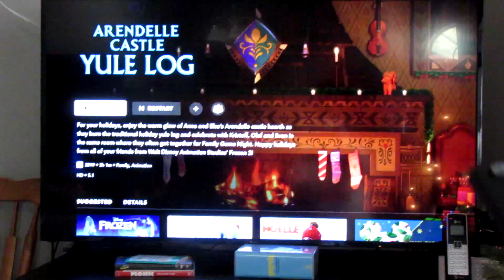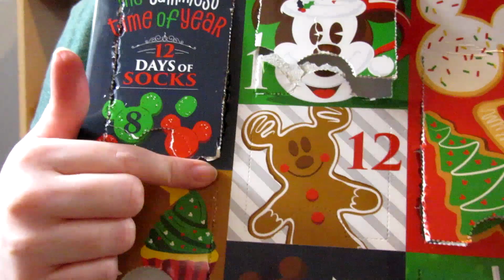Vlogmas Day Twenty-Three - Holidays with TheDisneySisters